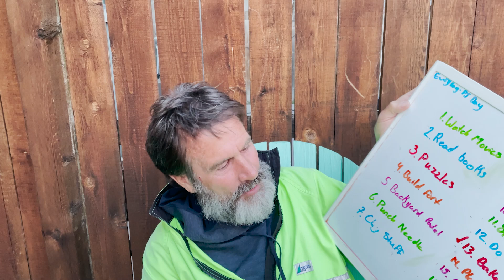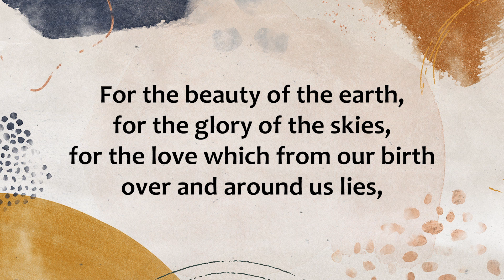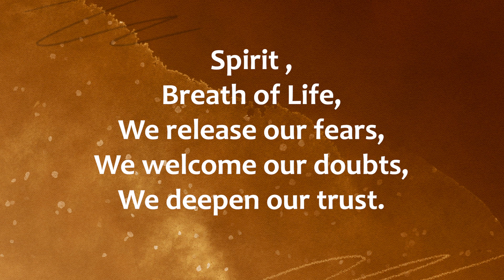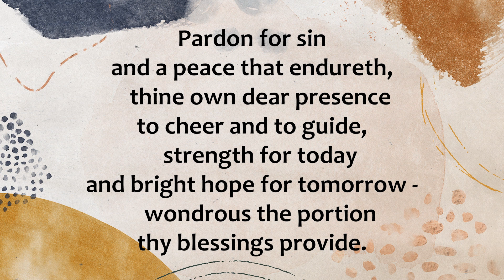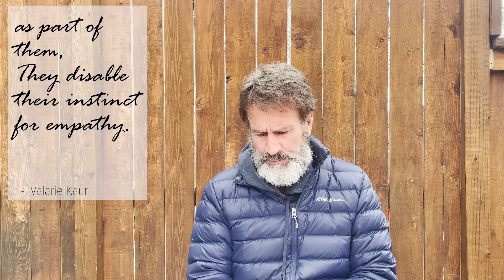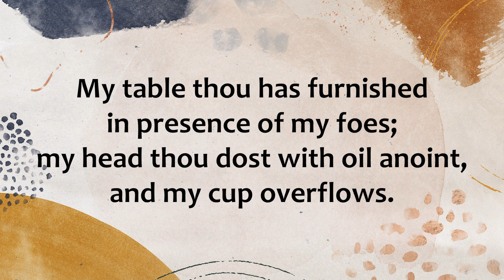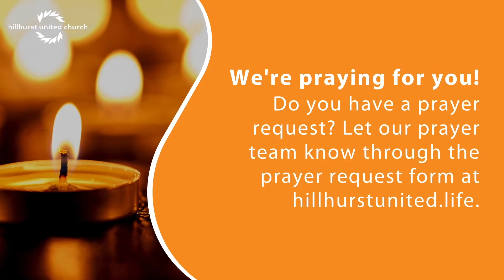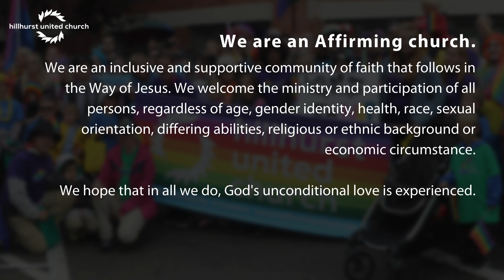Trusting Beyond Belief | Hillhurst United Church | April 25, 2021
Rev. John Pentland brings us a sermon from his backyard about trust, belief, and faith, while looking at the 23rd Psalm, The Lord Is My Shepherd.

0:00 - 13:00 - Prelude
13:00 - Welcome
16:22 - Announcements
21:23 - Affirming Statement
23:44 - Land Acknowledgement
24:11 - Earth Day Message!
25:23 - Hymn: For the Beauty of the Earth
27:26 - Centering Prayer
29:29 - The Lord's Prayer (sung)
30:45 - Words of Assurance
31:41- Hymn: Great is Thy Faithfulness
34:38 - Sermon: Trusting Beyond Belief
48:14 - Hymn: The Lord's My Shepherd
51:15 - Blessing
52:29 - Postlude

Whoever you are, wherever you're at, join us on the journey! Our values are radical hospitality, spirituality, and social justice, all grounded in risk.

Are you new to worshipping with us? Fill out this form to let us know you're here and we'll help you get connected more deeply

Join Rev. John, staff, and other congregants on Zoom after the service!